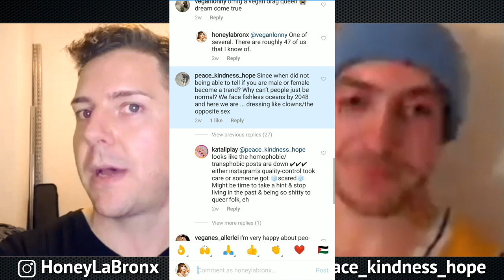Conversation: Transphobia in the Vegan Community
PLEASE WATCH THE ENTIRE VIDEO before making any judgments, comments, or replies.

I ask that everyone watching this keep the OPEN-EST mind possible.  THAT WON'T BE EASY!  It wasn't easy for me approaching or having this conversation.  It really took something to keep my cool and to be constructive, but as a result, a beautiful shift took place through this conversation.

My guest, Darren, learned a lot by the end of our conversation.  And I learned a lot about how to have a productive conversation with someone who I disagree with, even when I am offended by their words and actions.

PLEASE NOTE:  While I am including Darren's voice and face and even his Instagram handle in this video (all with his consent), I am asking you to honor this discussion by NOT sending him any hate on social media.  It was incredibly brave of him to accept my request to have this discussion, and I am so moved by how open he was to feedback, criticism, and a new way of looking at things.

Darren and I spoke after this conversation to debrief how we feel it went, and we both agreed that it could make a big difference for people if we shared this conversation so others could learn from it.

If you feel any sort of way about this video, please message ME directly -- not Darren.  Thank you!

SOME BACKGROUND ON THIS CONVERSATION:
After posting transphobic comments on my Instagram post, I wanted to fight back.  I wanted to list all the facts and really school this guy.

But something compelled me to take a different approach.

Halfway through typing my reply, I deleted it and wrote:

"I invite you to join me on Instagram Live and we'll have an honest discussion about this. Sounds like you feel you have a message that needs to be shared, and sound like you're equally certain that point can withstand some criticism and fact checking.

So there's my offer. If you accept, DM me and we'll work out a time.
There is no counter-offer and any further comments from you here will be deleted. So if you'd like to reply, do so directly so we can set up this IG Live chat."

Well, to my surprise, he wrote back asking "What time?"

This video is the conversation that took place between us on Instagram Live.  What you can't see here are the comments that were coming in from live viewers, but we do acknowledge and respond to a few of them.